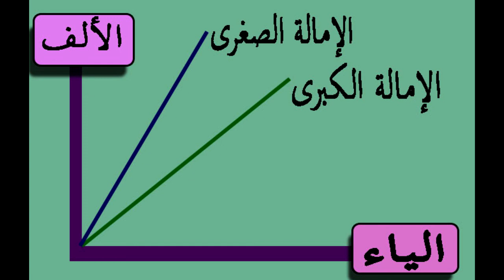LES QIRA'AT: AL IMALA (الإمالة)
Dans le Coran Beaucoup de qirāʾāt du Coran mettent en œuvre l'imāla au moins une fois. Certains, comme ceux de Hafs ou de Qalun , ne l'utilisent qu'une seule fois, mais d'autres, comme ceux de Hamzah az-Zaiyyat et d' Al-Kisa'i , l'utilisent régulièrement. Dans ce dernier, imāla affecte des centaines de mots en raison d'une règle générale d'un qirāʾa spécifique ou en tant que mot spécifique prescrit pour subir l'imāla. La qirāʾa de Warsh , de la voie d'Al-Azraq, implémente régulièrement l'imāla mineur ( [ɛ] ) mais l'imāla majeur ( [ e ] ) dans un seul cas Imāla